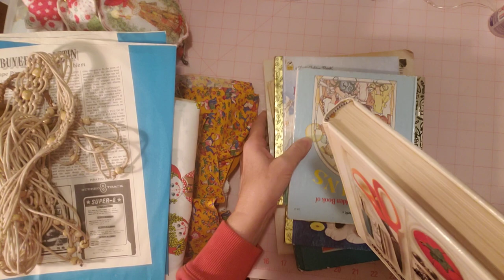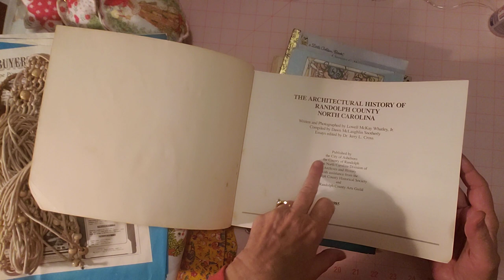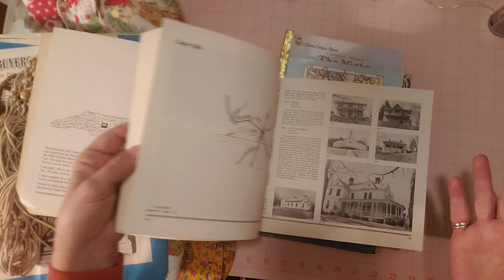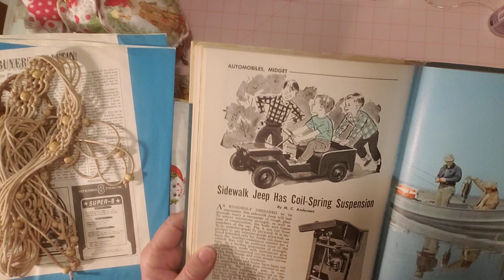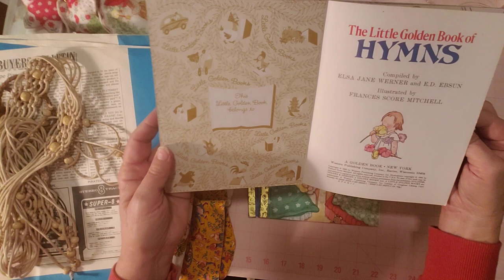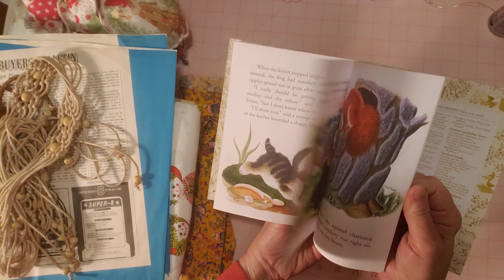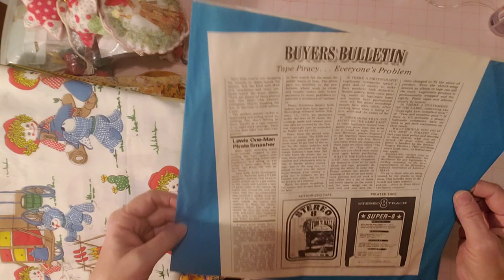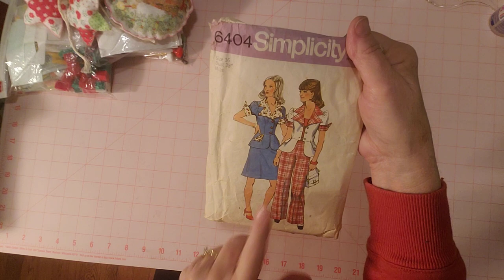Thrifty Thursday Thrifted Junk Journal Supplies Thrifted Haul Video - thriftythursday Goodwill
Thrifted junk journal treasures I found during the past week .

My Etsy Shops:
Turquoise Dreaming